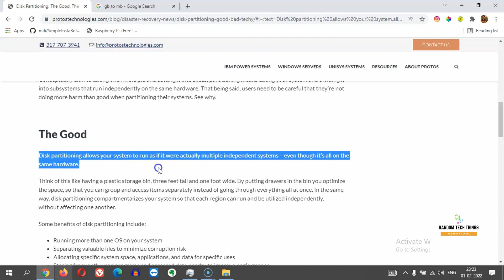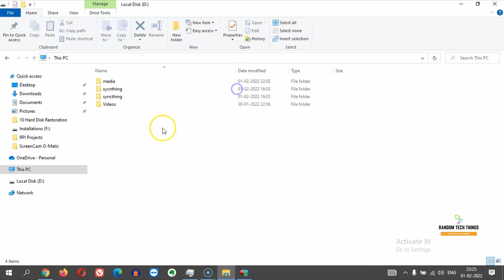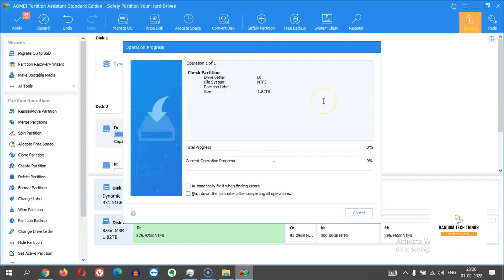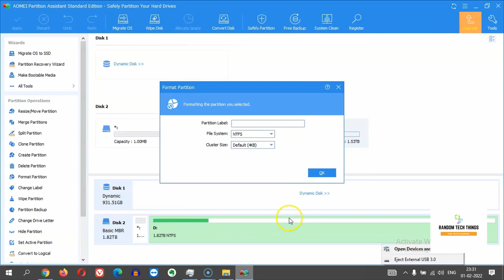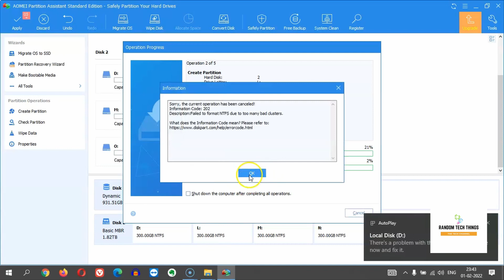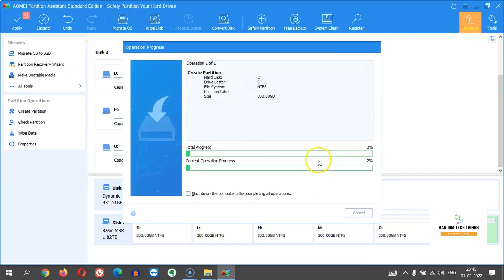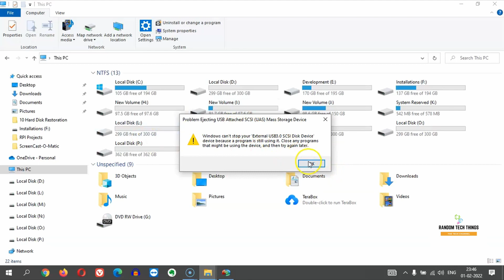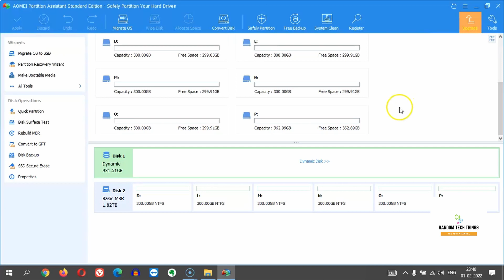Experimenting with Disk Partition and Checking if the Partition can reduce the clicking sound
Note: This is an experimental video. Don't use the same method on any good hard disk. Please use the method at your own risk.

In my previous video I tried to revive my 7 year old External HDD which I hadn't seen in about 4 years. Initially it didn't work but then I use the Windows Disk Management Utility to make the HDD active and they use the AOMEI Partition Assistant to format and use the HDD. It was working fine, infact working fine but there are some issues that I can notice. One being I'm constantly hearing the clicking sound and the next one being it vibrates too much and finally sometimes when trying to copy huge data the HDD automatically disconnects.

and here they had mentioned few things about HDD partitioning. So I got an idea to partition my existing HDD and try to reduce the noise and other other problems that I'm facing.

Its a freeware which can be used for a plethora of services.